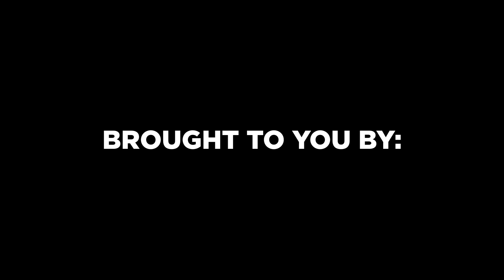Q&A Ballistic Advantage Season 2 E:12 - Regular or Adjustable Gas Block?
In this episode Clint talks about regular and adjustable gas blocks, as well as bleed-off and restrictive style gas blocks.

Have you seen our previous video? Season 2 E:11 - New Stainless QPQ Barrels?